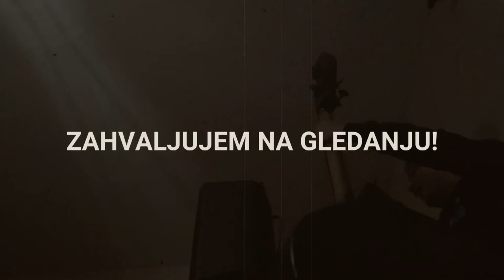Martin Žučko - Vlog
Snimljeno na prostorima TS Tajne.